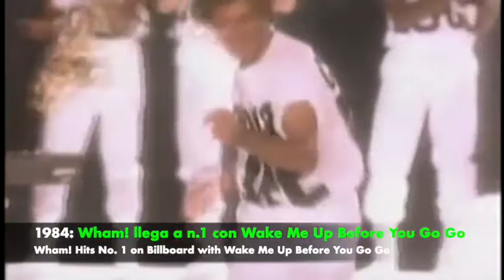17 Noviembre ACTUALIZADO 2022 Efemerides de la Espiral del Tiempo de Alimix y Frida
—1925: nace Rock Hudson, actor estadounidense (f. 1985).

—1942: nace Martin Scorsese, cineasta estadounidense

—1944: nace Gene Clark, cantante estadounidense, de la banda The Byrds (f. 1991).

—1944: nace Danny DeVito, actor estadounidense

—1966: nace Jeff Buckley, guitarrista y cantante estadounidense (f. 1997).

1966: nace Daisy Fuentes, modelo y actriz cubana

1978: nace Rachel McAdams, actriz canadiense.

—1983: nace Tomás Durán, médico chileno y jugador

—2021: muere Simona, perra leal chilena